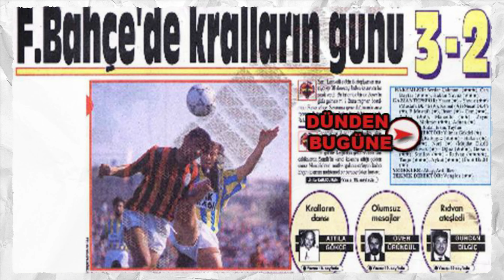Rekorların Adamı Enner Valencia | Pelin Olgun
Enner Valencia, rekorlarla dolu bir yılı geride bırakıyor. Peki Fenerbahçe, Valencia’yla yola devam edecek mi? Ekvadorlu yıldız, hangi yollardan geçerek kendine bir kariyer inşa etti? Pelin Olgun’un anlatımıyla…

İçerik Danışmanı: Ali Murat Hamarat